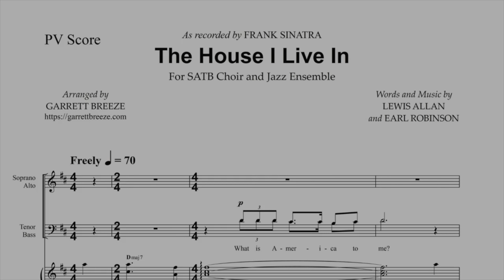The House I Live In (SATB Choir and Piano) - Arranged Garrett Breeze (Sheet Music in Link)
REHEARSAL TRACKS ► COMING SOON

“What is America to me?” is the first line that opens this arrangement, and it sets the tone for a beautiful song about true patriotism and the real symbols that represent America.  This arrangement has lots of variety, with jazz harmonies and a cappella moments where your singers can really shine!

THE HOUSE I LIVE IN
Original Artist: Frank Sinatra
Difficulty: Intermediate
Accompaniment: Piano (Jazz Ensemble accompaniment also available)
Voicing: SATB

🔴 Read my blog and discover new music!